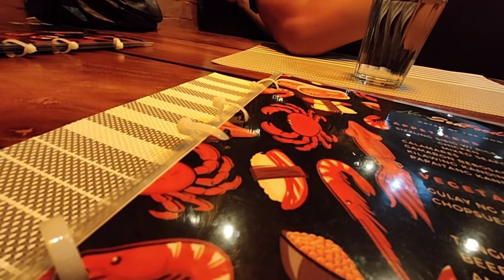Narseafoods In Pagadian City /Riza Channel